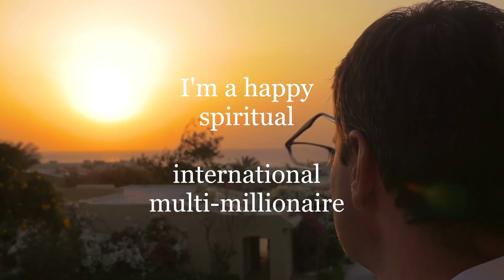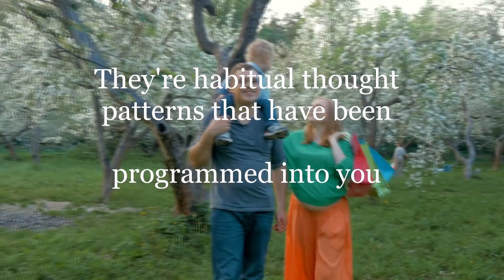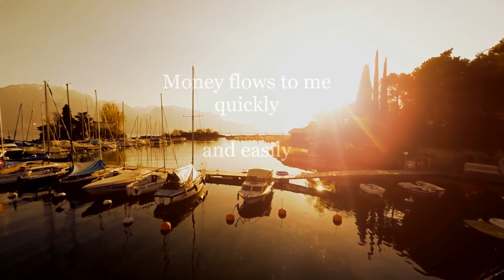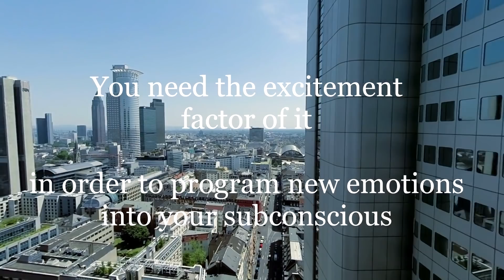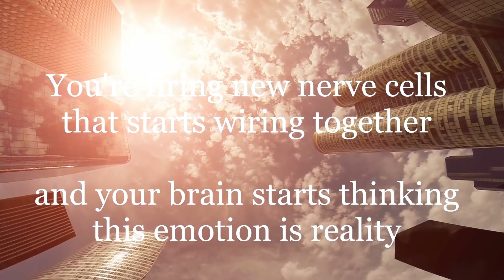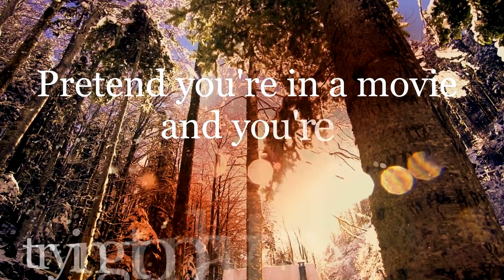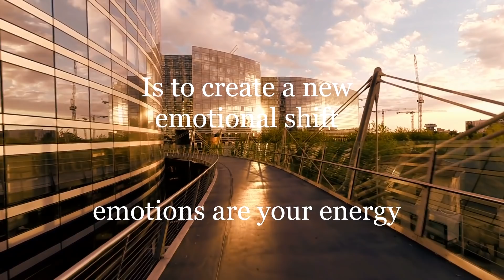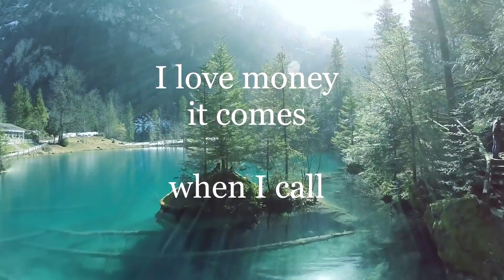I Manifested $1,000,000! (55X5 Manifesting Technique For MANIFESTING MONEY!) | Law of Attraction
In this video we talk about 55x5 manifesting technique and the 55x5 method for the law of attraction to manifest money and how I used it for manifesting money, and how you can manifest money too using the 55x5 law of attraction technique.

Transcript...

The 55 by five method. How are used this law, the traction manifesting method in order to become a millionaire and how you can use it too.

So quite a few years ago, I was extremely defeated. Things weren't working out in my life. I was working very, very, very hard getting no results. And it was year after year, and my girlfriend at the time, she's now my wife, was in debt and I listened to a interview by Mike Dooley from the movie, the secret, the crater of notes from the universe. And in the interview he was asked about his favorite affirmation. He said, you know, one did. I used to always tell myself when I was struggling in life was happy, spiritual, international, multimillionaire, happy, spiritual, international, multimillionaire. I'm a happy spiritual, international, multimillionaire, or just simplify it and say, I'm a happy spiritual millionaire. I am a happy spiritual millionaire.

I was like, I like that. That is cool. And so what I started doing is I started writing that I would do it more than 55 times at first until I heard about the 55 by five method and I would write it over and over, but I wouldn't just write the words. I'd feel the energy of it. Feel the emotion that it stirred, the excitement that it stirred in me, and I use the repetition of that to start to make that a habitual thought patterns the way didn't know if scripting or the 55 by five method or journaling or whatever is working is basically when you finish that technique and you're out in your everyday life, do those thoughts stick with you? He's, if they're sticking with you, they're starting to sink into the subconscious mind. And if they sink into the subconscious mind, it means there's starting to become a belief system.

If they're starting to be a belief system, they will become a reality in your life. And I know this, hey, this is starting to happen in my, in my everyday life. So over and over out, right? I'm a happy spiritual international, or at simplify it. I'm a happy spiritual millionaire. I'm a happy spiritual millionaire. I'm a happy spiritual millionaire over and over and over. And what I would do is I'd ride it at least 55 times. So the way that 55 by five method works is it's about writing down what it is that you want 55 times for five days in a row. Um, I think that you should do it more than five days in a row. I think you should just make it a habit as part of your, as part of your life, to retrain your thought patterns. And people say, wow, this is all so silly.

You have to understand that you have 65,000 in a day. That's facts. 100% facts. You have approximately 65,000 thoughts a day. And their subconscious sub means below. So they're not your conscious thoughts. They're habitual thought patterns had been programmed into you. Your thoughts create your reality, your thoughts create how your brain and your nerve cells are wired. It creates your, your uh, your chemistry, how you feel physiologically, your, the, the way your nervous system responds to reality. And of course your thoughts and beliefs determine your behaviors. All of this create everything in your life from your bank account, everything about your life. So I had to start to recreate a new self image for myself. I had dropped out of college as an 18 year old and decided I was going to travel around the world and in write a book, everyone said it was stupid.

You won't be successful. You know, hard. It is to be published by New York publishers. You have to be intelligent and intellectual and you have to have a degree from Harvard and you need these resources and you need this thing. I didn't have any how's this college dropout that I only got into college because that was a first team. All San Diego basketball player. I never did good in school. I was at, I was a c student. Got a couple of B's, never got A's and I got into school because I was very good at basketball and so I didn't my, the way my self image was that I wasn't very smart. I worked very, I was a hard worker, not very intelligent and I was very good at scraping by, scraping by on the basketball court, scraping by, figuring out how to pass my classes last minute before the end of the semester and I wasn't very smart.

Topics are..
* 55x5 method
* manifesting money using the law of attraction